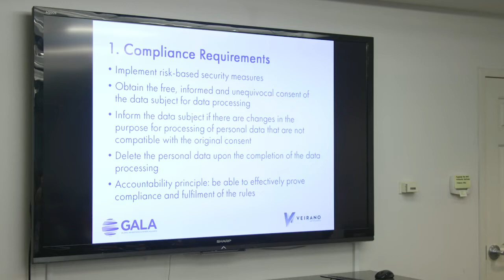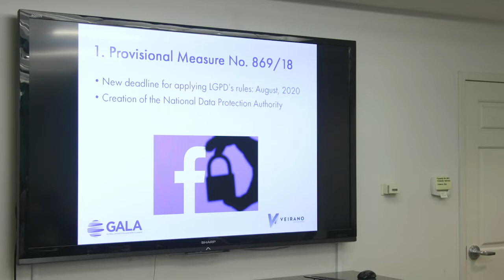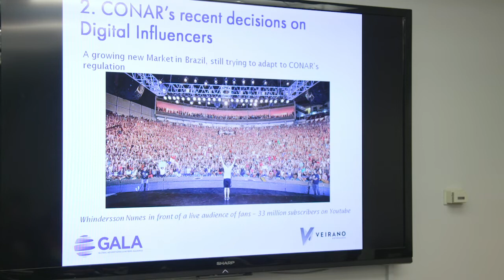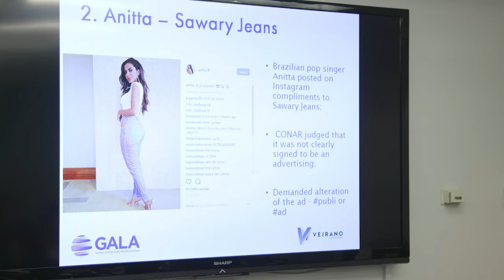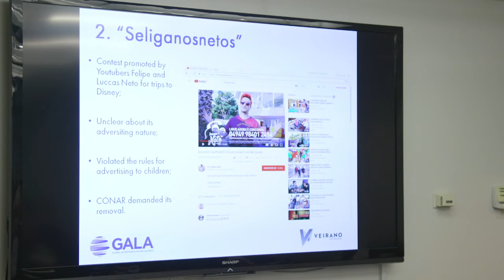BRICS Update 2019: Brazil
The Global Advertising Lawyers Alliance presents a series of videos that introduces marketers to recent advertising law developments in the BRICS countries. In this video, Valdir Rocha from Veirano Advogados in Rio de Janeiro, Brazil, GALA’s Brazilian member, presents on recent developments in Brazil.